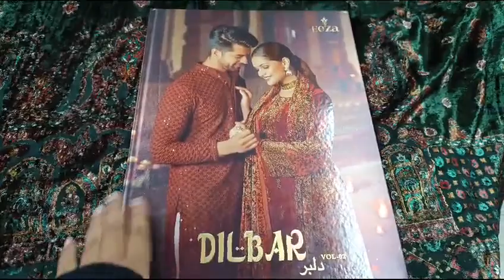Plachi Dupatta Suits I Velvet Brasso Un-stitched Suits I Wholesale Only I Fabtex india I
Fabric
Top : Pure Viscose Velvet Barsso With Digital Printed
Bottom : Pure Viscose Pashmina
Dupatta : Pure Viscose Velvet Barsso With Digital Printed

sharara suits
chandni chowk
new fashion
pakistani suit
chandni chowk
ladies suit
chandni chowk
wholesalers
wholesaler  distributor
kurta dupatta
Design
wholesaler
wholesalers
suit piece
suit piece
fancy suit
Cotton suit
Fancy suit
Cotton suit
Boutique collection
Cheapest suit market
Cotton suit
Fancy suit

Kurti Design
Pure Cotton Suit
Jaipuri Suit
Ladies Suit Design
Basic Suit
Dress Material
Cotton Suit
Kurti Market
Long Kurti
Kurti
Stylish Kurti
Sharara Suit
Heavy Dupatta
SuitPure Suit
Nai Sarak
Ladies Suit
Handwork Suit
Latest Suit Design
Designer Wear
Chandni Chowk
Unstitched Suit
Nai Sarak
Designer Suit
Ladies Suit
Hand Work Ladies Suit
Heavy Suit
Eid Collection
Sharara Design
Sharara
Bourtique Suit
Catalogue Suit
Long Suit
Fancy Suit
Sasti Kurti
Suit
KurtiCotton
Gown Kurti
Long Gown
ladies suit
pakistani suit
chandni chowk
ladies suit
chandni chowk
kurta dupatta
Design
suit piece
suit piece
fancy suit
Cotton suit
Fancy suit
Cotton suit
Boutique collection
Cheapest suit market
Cotton suit
Fancy suit
Stylish suit
Long designer suit
Bridal suit
Latest Fashion
latest Designs and patterns of Dresses
Anarkali Suits
Sarees
Kurtis
Salwar Suits Women Salwar
Designer Suits
Salwar Kameez